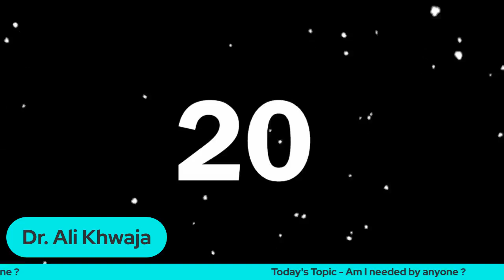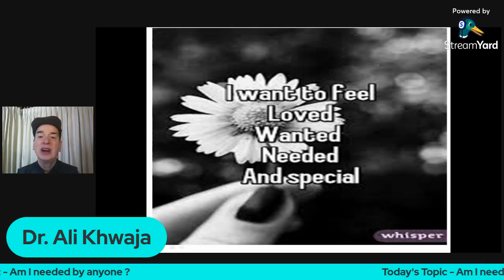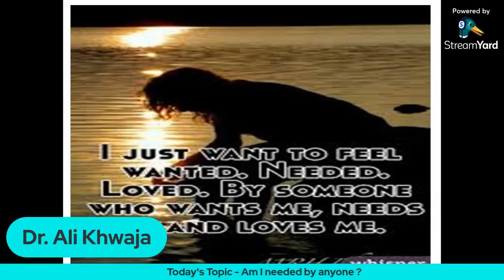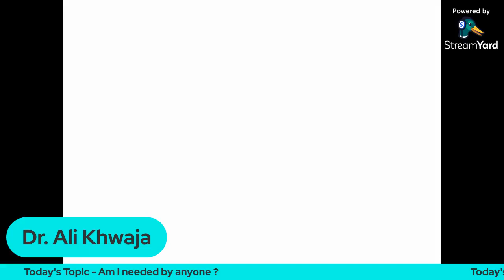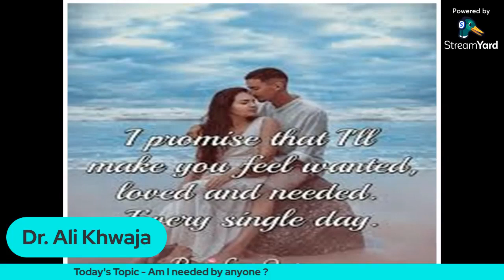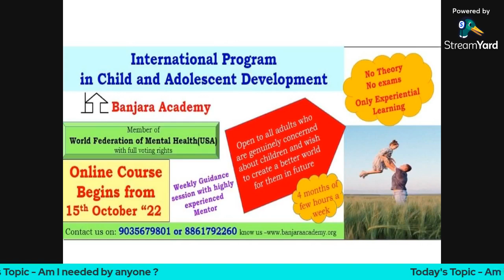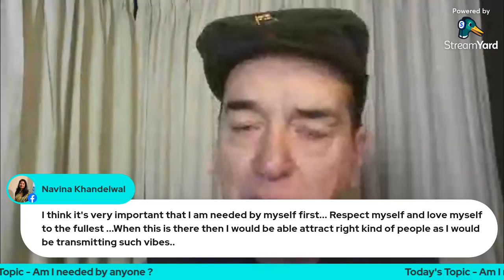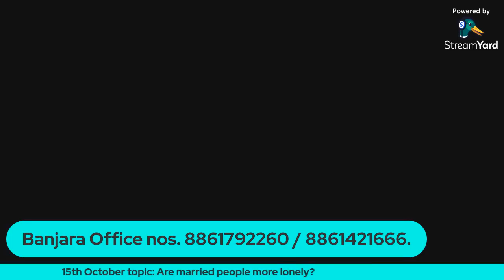Am i needed by Anyone